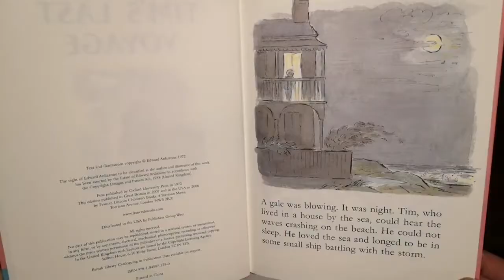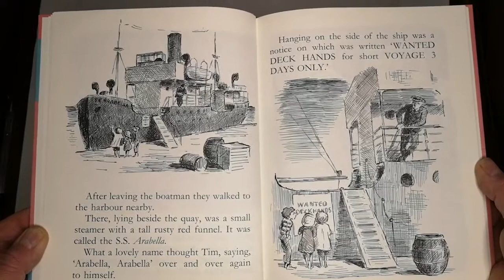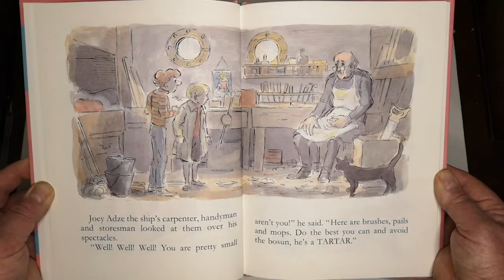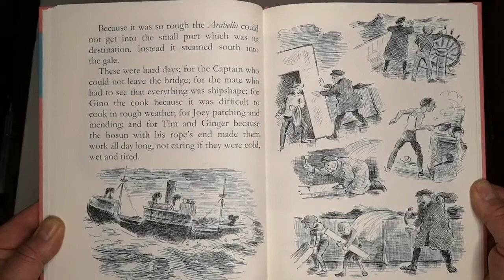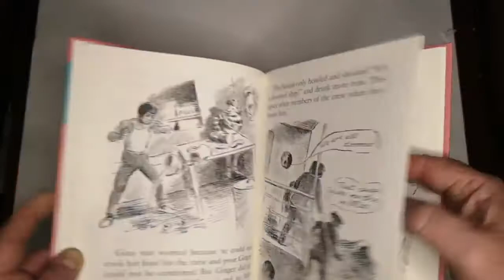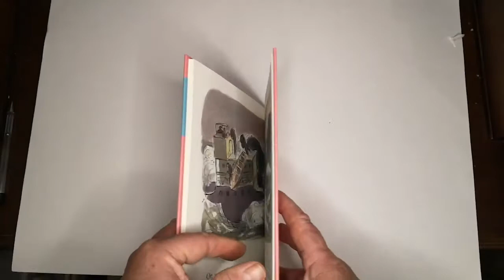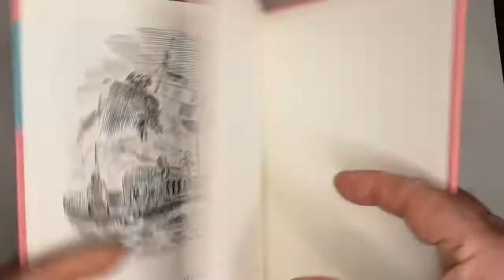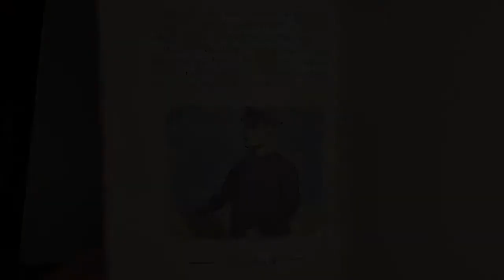Tims last voyage by Edward Ardizzone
My favourite illustrator Edward Ardizzone writes another of the Tim stories. Tim longs for the sea and with his friend Ginger sails on the SS Arabella. But there are rough seas ahead!